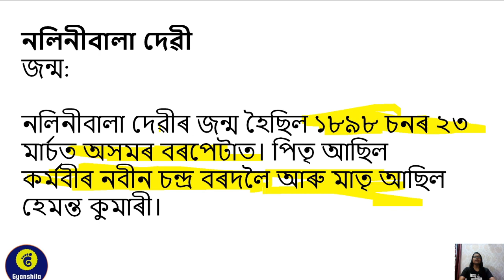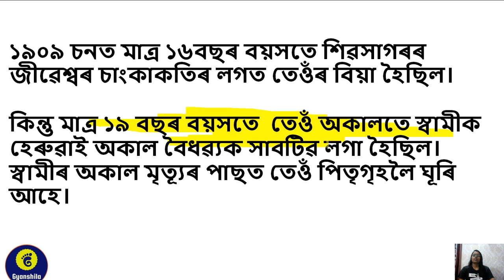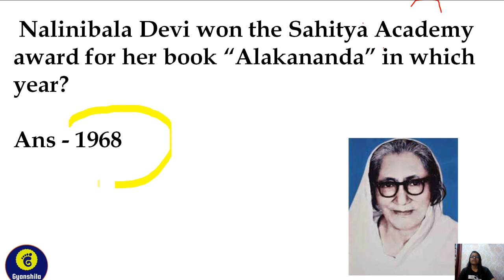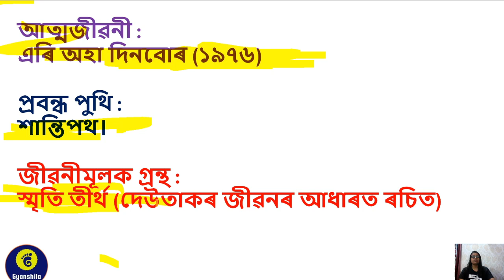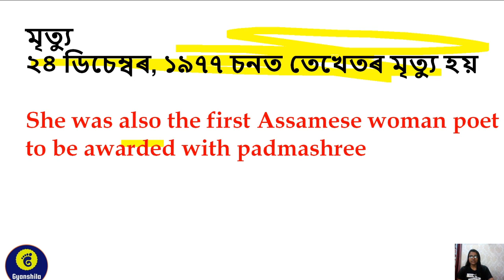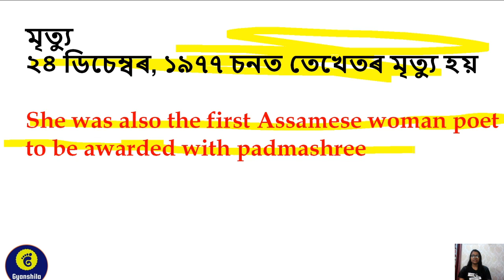First Assamese Woman President of Assam Sahitya Sabha Nalinibala Devi..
All You Need to know About Nalinibala Devi...

2020 yearly current affairs MCQ